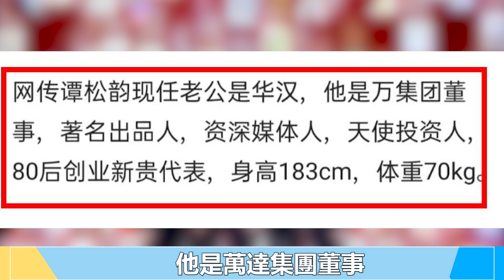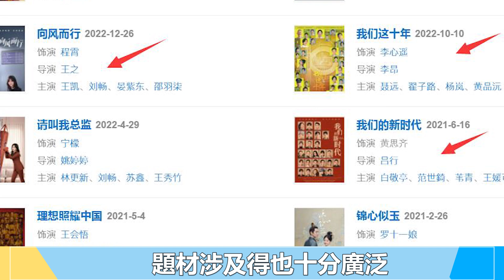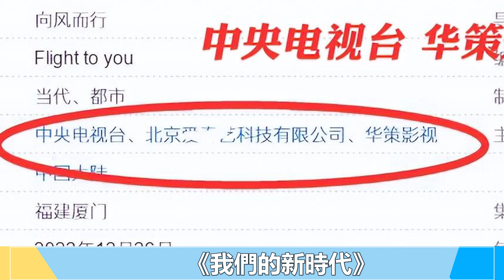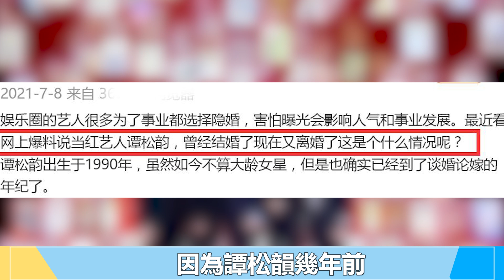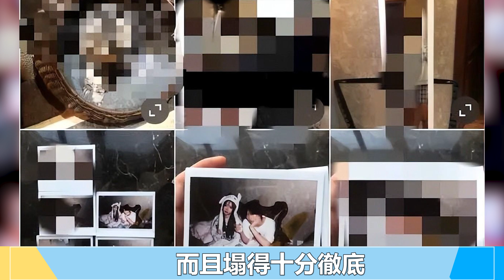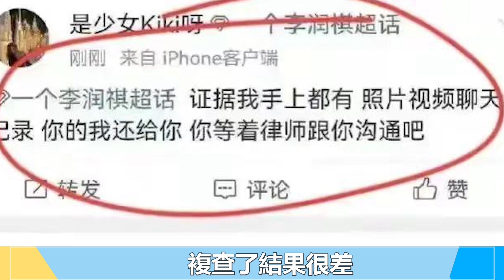譚松韻隱婚風波升級！老公被曝是萬達董事華漢，更多蛛絲馬跡被扒！曝19歲男愛豆有7個伴侶，其中還有2位男嫂子，4位明星被其坑慘！譚松韻 華漢 隱婚 張繼科 景甜 阿嬌 楊冪 劉詩詩 唐嫣 李潤祺#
譚松韻隱婚風波升級！老公被曝是萬達董事華漢，更多蛛絲馬跡被扒！曝19歲男愛豆有7個伴侶，其中還有2位男嫂子，4位明星被其坑慘！